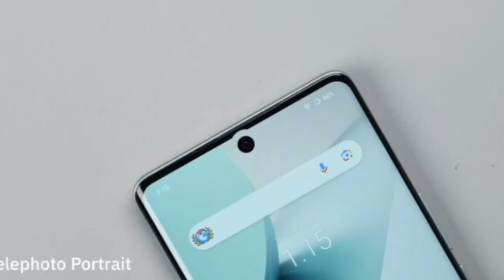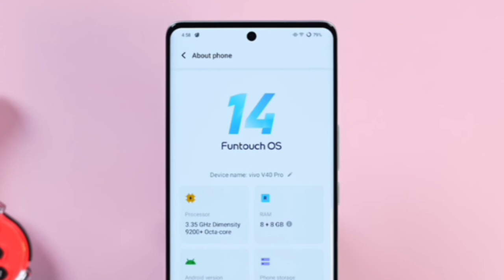Vivo v40 Pro 🤯😵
Alright guys,
 today iam going to Unbox the big battery phone Vivo v40 Pro unboxing 🤯😵
The best value for money phone with classic colour
The strongest phone
The best camera phone under 40k
powerfull phone under 40k

 so in this video I'll tell you all the specifications of Vivo v40 Pro.

Your queries --

vivo v40
v40 pro unboxing